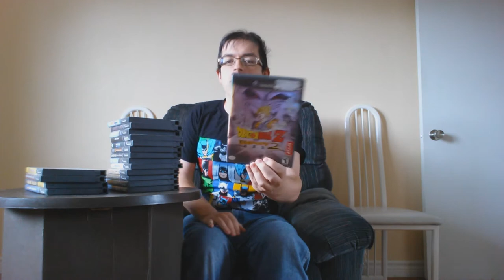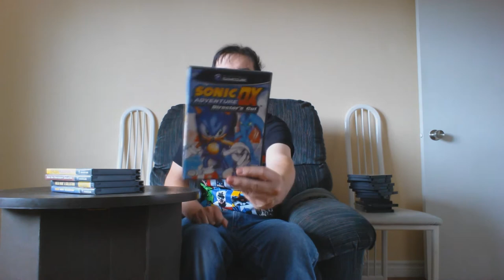Huge Stream Coming Up - Vote For The Game I'll Play (Gamecube)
Today, I show you guys what all of your options will be for the upcoming Huge Stream when I'll play on Game Boy Advance. Every day, I will release a new video/poll so you guys can vote on the games I'll play during my huge stream!